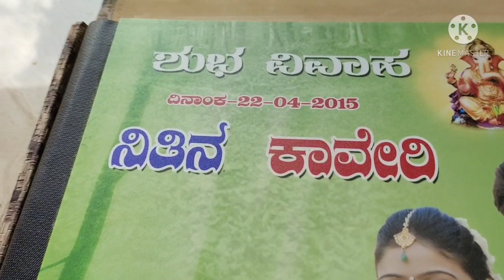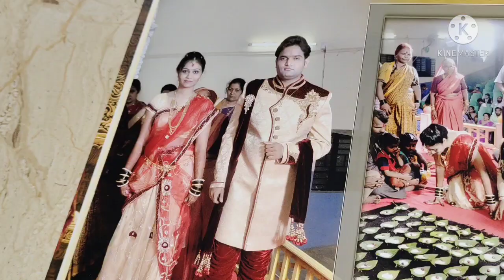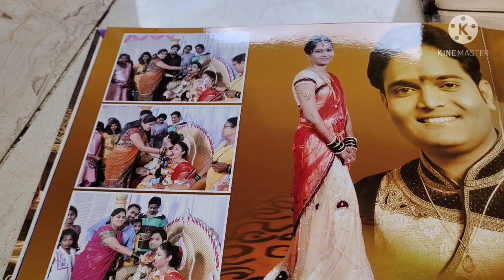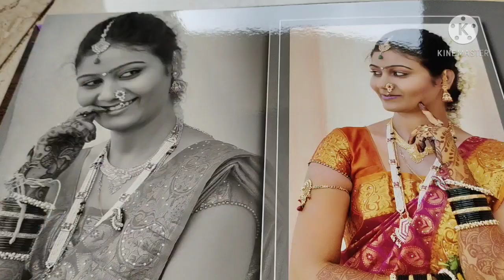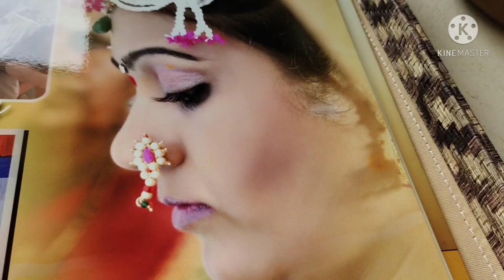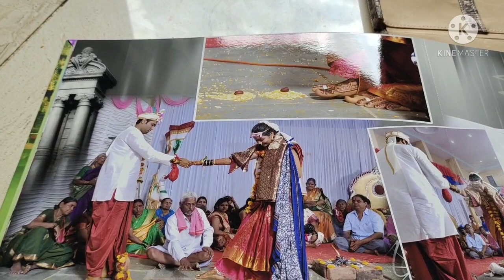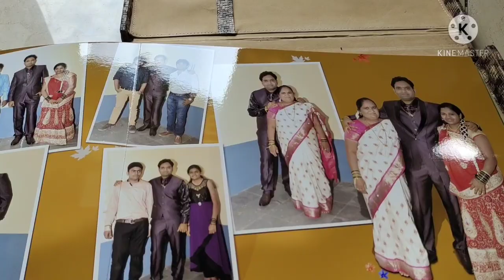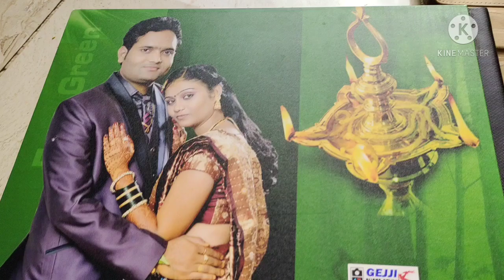My marriage memories❤️ ನನ್ನ ಮದುವೆಯ ನೆನಪುಗಳು❤️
The little
 moment's
 in marriage
make the best
Memories ❤️